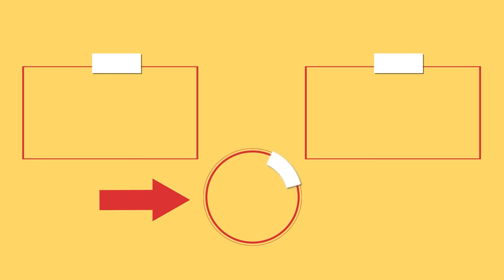The real Korean delicacy! See how to cook pork belly correctly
Ingredients:
water: 2 l (68 pt)
salt: 20 g (0.7 oz)
pork belly: 1 kg (2 lb)
brown sugar: 20 g (0.7 oz)
OVER MEDIUM FIRE: 5 MIN
water: 50 ml (1.7 fl oz)
garlic: 20 g (0.7 oz)
balsamic vinegar: 20 ml (0.7 fl oz)
thyme: 5 g (0.2 oz)
green onion: 30 g (1.1 oz)